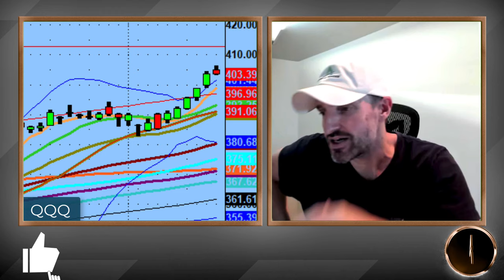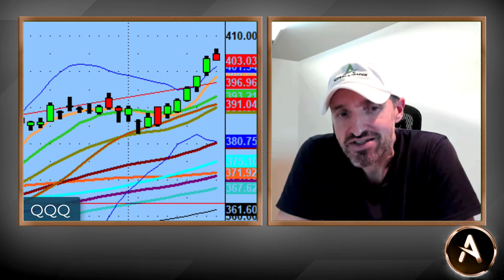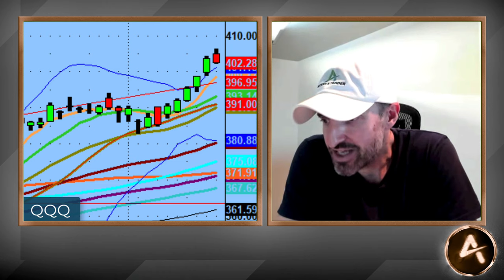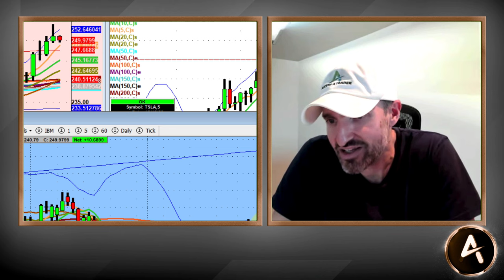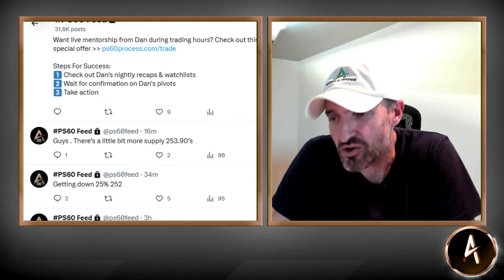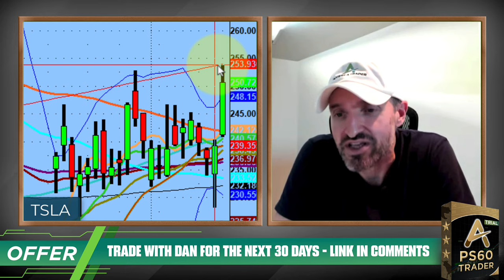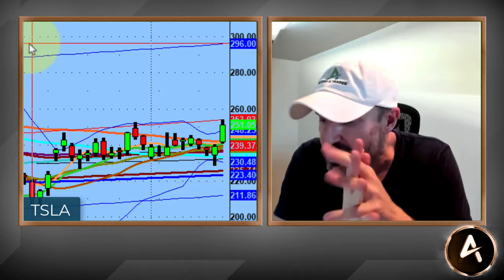$TSLA Finally Breaking Through Upside Channel For Profits! | Technical Market Analysis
After weeks of being rangebound $TSLA looked like it was going to break to the downside on news of the nationwide recall.

Savvy traders saw this as a perfect "Buy The Dip" scenario and today it followed through quite strongly to the upside.

With a breakthrough of the short term channel and touching the top of the longer term channel, look to continue to ride this trend and take profits along the way.

💚 COMMUNITY SUPPORT 💚